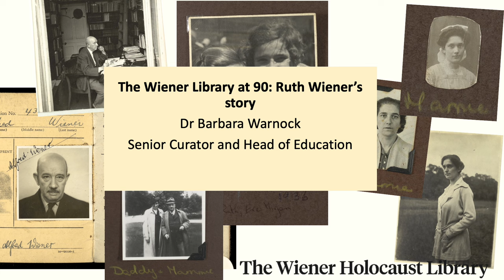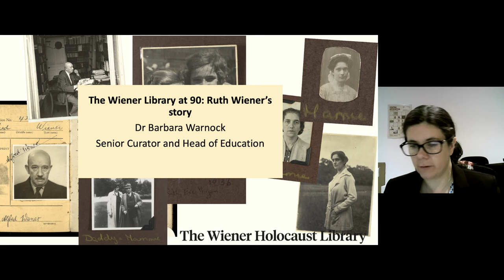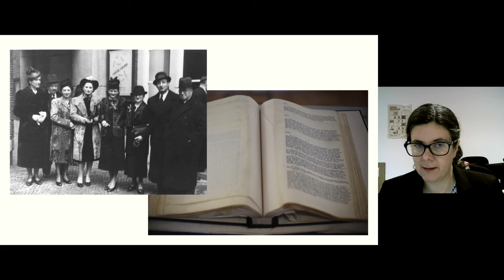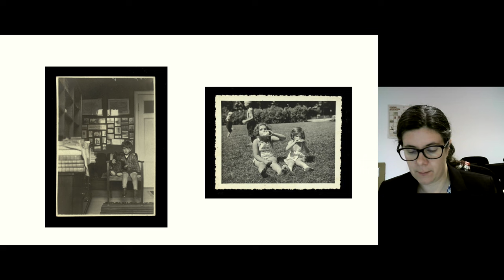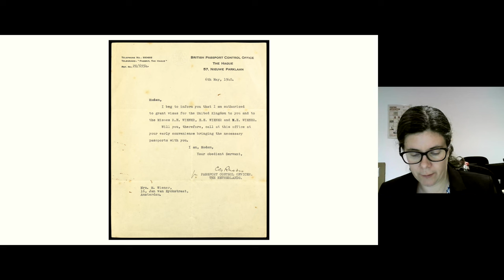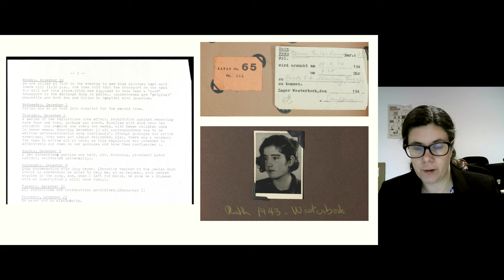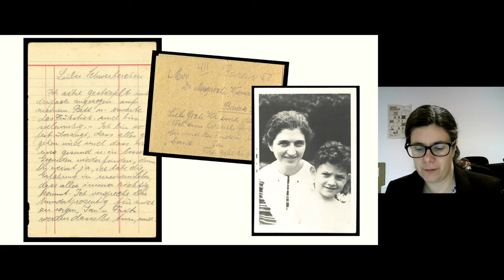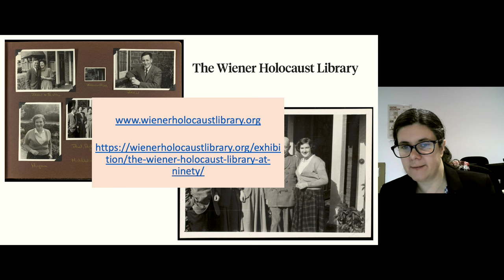The Wiener Holocaust Library at 90: Ruth Wiener’s story - Barbara Warnock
This event was organised in response to the 2024 HMD theme of ‘Fragility of Freedom’.

Ruth Wiener was the first daughter of Dr Margarethe Wiener and Dr Alfred Wiener, the Wiener Holocaust Library’s founder. Born in Berlin in 1927, Ruth spent the early years of her life in Germany before she relocated with her Father, Mother, and her two sisters Eva and Mirjam to Amsterdam, Holland.

Join Barbara Warnock, from the Wiener Holocaust Library, to hear how life changed for the Wiener family following the Nazi occupation of Holland.  On the morning of 20 June 1943, Margarethe, Ruth, Eva and Mirjam were detained by the Nazis and sent to Westerbork, a transit camp in the north of Holland.  In January 1944, after seven months in Westerbork, the family were deported to Bergen-Belsen. Ruth survived both camps and was one of the few people to escape Bergen-Belsen on an exchange scheme in January 1945.

Ruth’s papers were donated to the Library by her son, Michael Klemens, in 2014. The story that unfolds within her documents is both compelling and extraordinary. By showcasing items from this unique collection, this talk aims to give an insight into the incredible journey and life of Ruth Wiener.

Image credit: The Wiener Holocaust Library